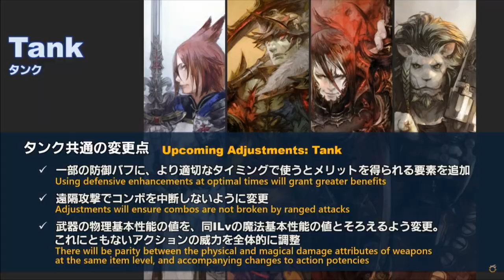Yoshinyan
I could have stopped making this video at any point but chose not to